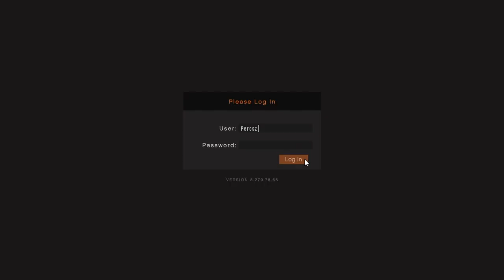GTA 5 Online *Easy* Obtain And Save Black Joggers Glitch "After Patch 1.50" (XBOX/PS4/PC) GTA Glitch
GTA 5 Online *Solo* Obtain Black Joggers Glitch "After Patch 1.50" (XBOX/PS4/PC) GTA 5 Outfit Glitch